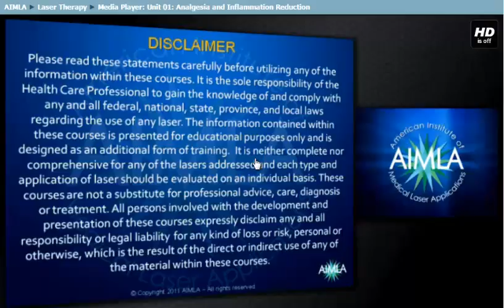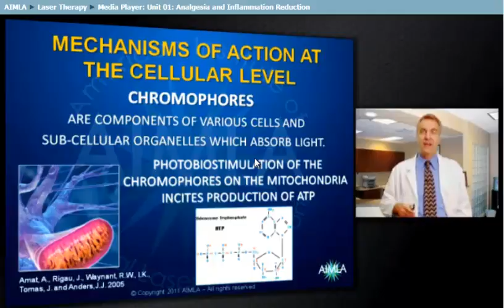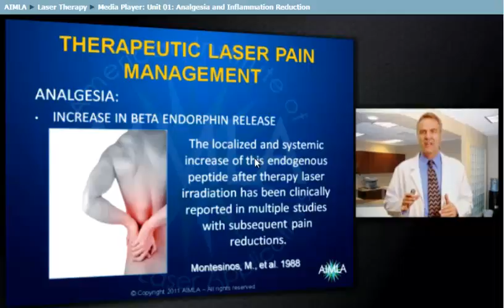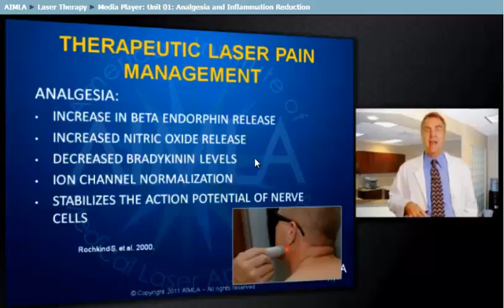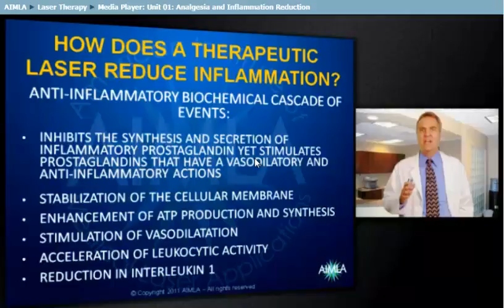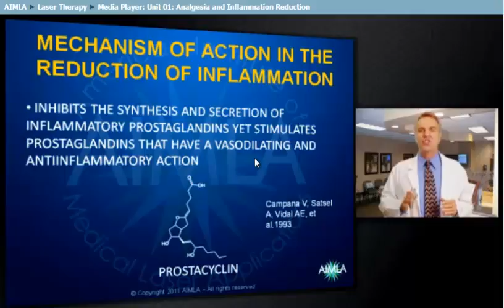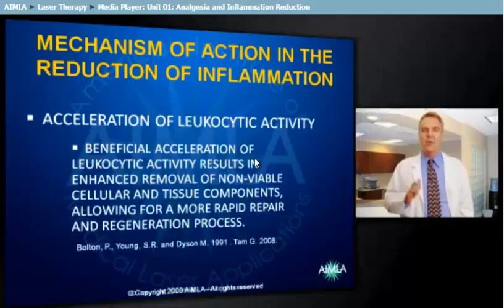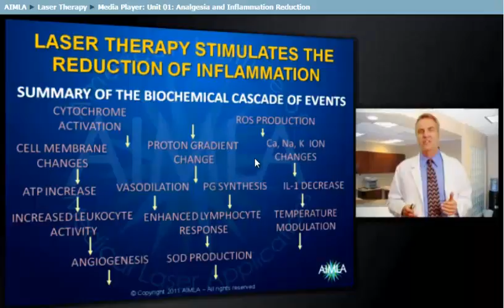Laser Therapy - LightForce EXP - Analgesia and Inflammation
Laser Therapy effects - Analgesia and Inflammation